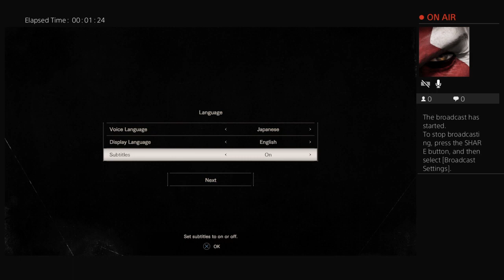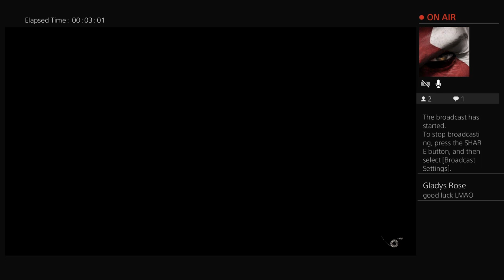My niece playing the RE7 demo blind!!!!!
Yoloooooo (her words, not mine lol)